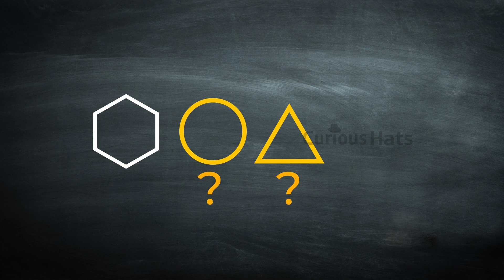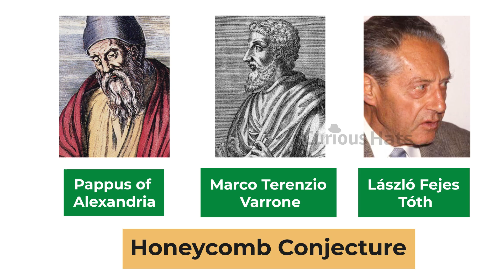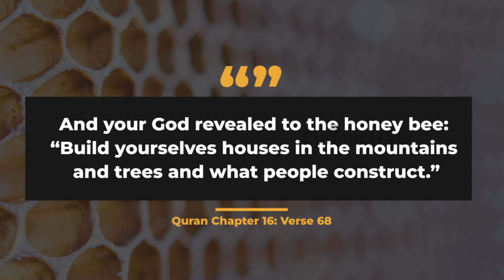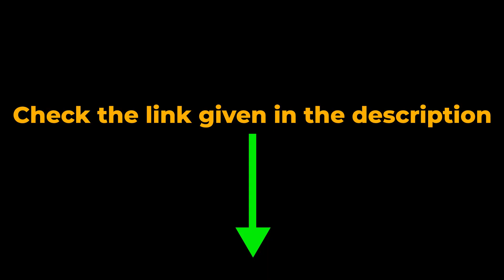Quran Miracle - How did honey bee become a Maths genius?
Take a close look at the honeycombs. You will see equally sized hexagons. Have you wondered why hexagons? Why not any other shape like a circle or a square or a triangle? Mathematicians have tried to solve this question for more than 2000 years and only in 1999, this was proved. It is called as the Honeycomb Conjecture.